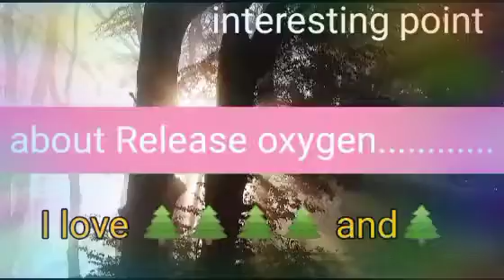about Release oxygen